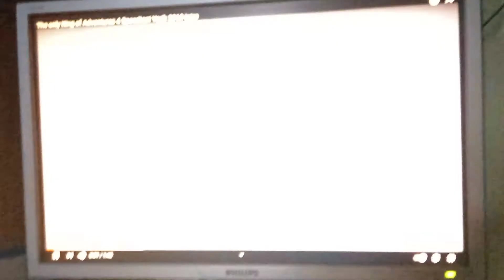Walt Disney Home Entertainment/Walt Disney Pictures (2010) The Only King of Adventures 4 SY